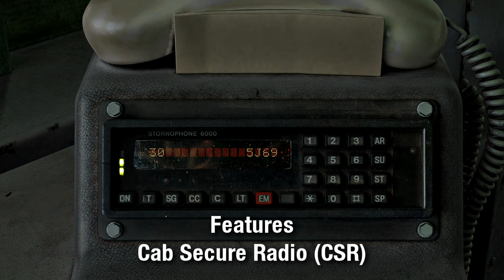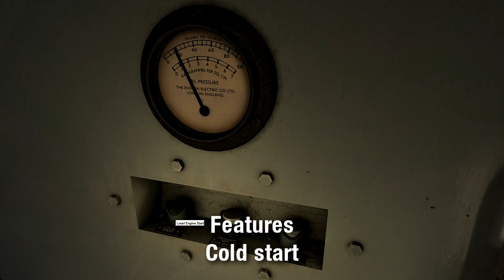Train Simulator - Class 205 Diesel Electric Multiple Unit Pack - Armstrong Powerhouse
A trailer for the Class 205 Diesel Electric Multiple Unit Pack by Armstrong Powerhouse.